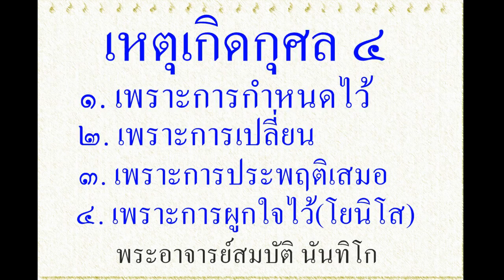เหตุเกิดกุศล ๔ ประการ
คลิปสั้น เหตุเกิดกุศล แม้จะมีอารมณ์ที่ดีก็เป็นกุศลได้
อรรถกถาพระอภิธรรมปิฎก ธรรมสังคณี
 ถามว่า  ก็อิฏฐารมณ์   (อารมณ์ที่น่าปรารถนา)   เป็นที่ตั้งแห่งโลภะมิใช่หรือ
ไฉนจิตนี้จึงเกิดมีชื่อว่า  กุศลเล่า.
 ตอบว่า  ที่มีชื่อว่า  กุศล
ด้วยสามารถแห่งการกำหนด    (นิยมิต)
ด้วยสามารถแห่งการเปลี่ยน   (ปริณามิต)
ด้วยสามารถแห่งความประพฤติดีเสมอ(สมุทาจาร)
ด้วยสามารถแห่งการผูกใจ  (อาภุชิต).